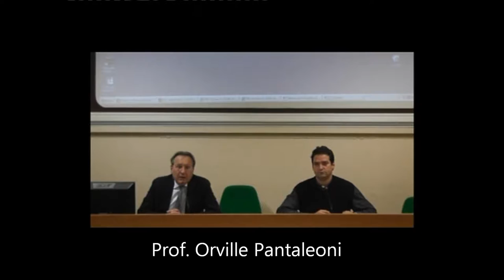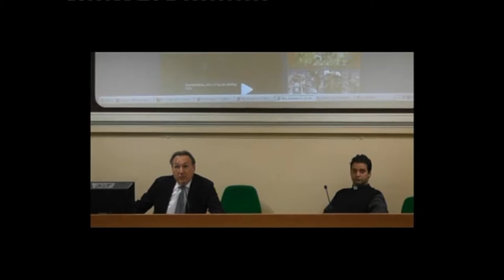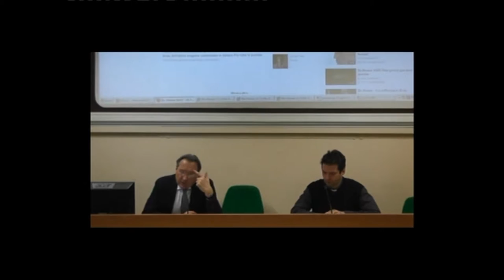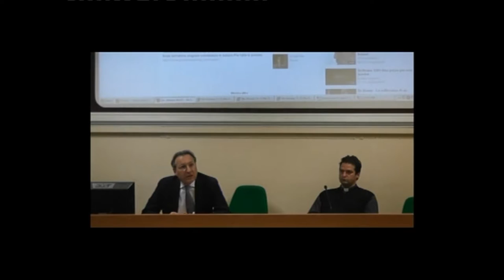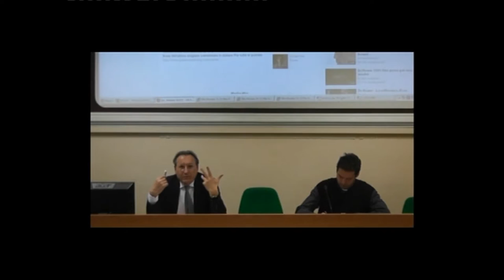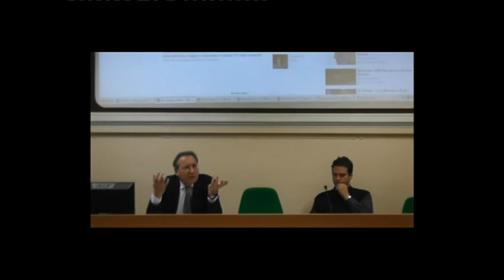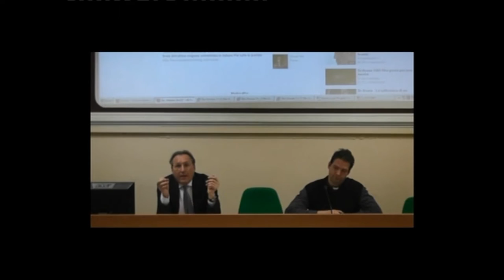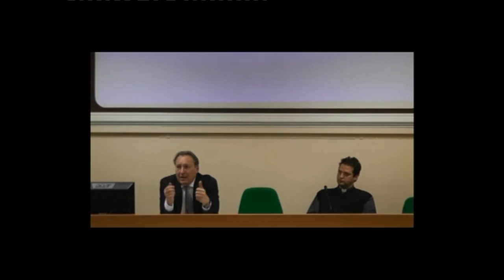Bioetica: L'orizzonte della vita - Prof. Orville Pantaleoni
Primo incontro del ciclo di Lezioni di Bioetica tenutosi al Liceo Scientifico Statale "A. Tassoni" in Modena nell'a.s. 2012/2013.
Prof. Orville Pantaleoni: ”Un confronto problematico: religioni, etica, biologia e filosofia del diritto”